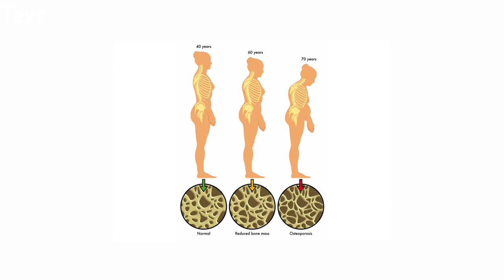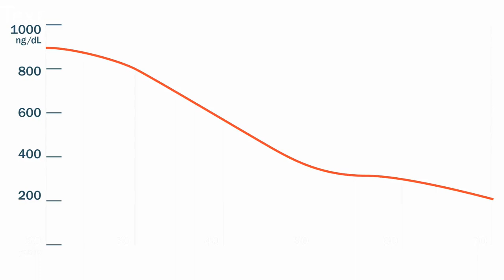Importância dos músculos e da manutenção da massa magra por toda a vida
A perda de parte da massa muscular e, consequentemente da força física,  é normal conforme os anos vão passando. Contudo, perdas extremas, reduzem a qualidade de vida, aceleram o envelhecimento e aumentam o risco de quedas e lesões. A manutenção da massa magra depende de atividade física, dieta e um estilo de vida antiinflamatório e é fundamental para a saúde e vitalidade por toda a vida.